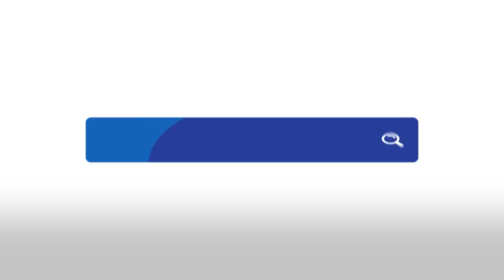Deputetja e ardhshme, Evgjeni Thaçi tregon se përse hyri në politikë